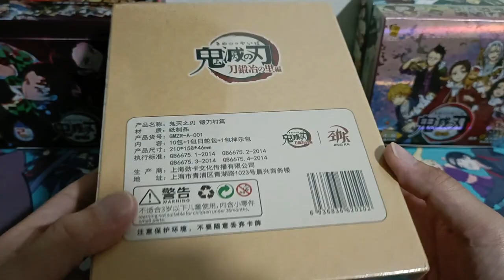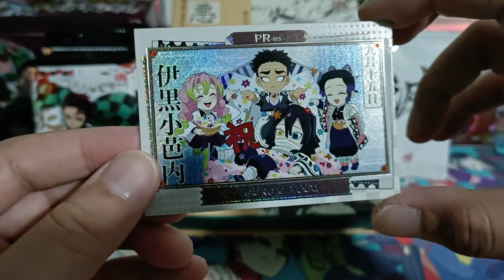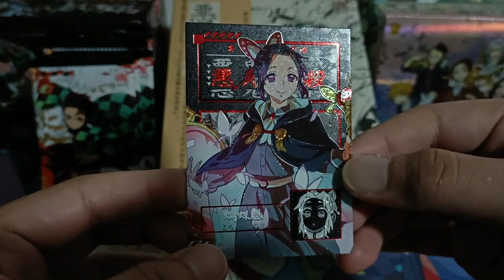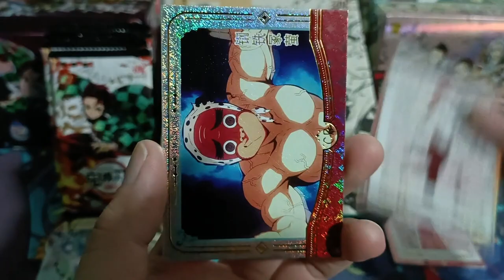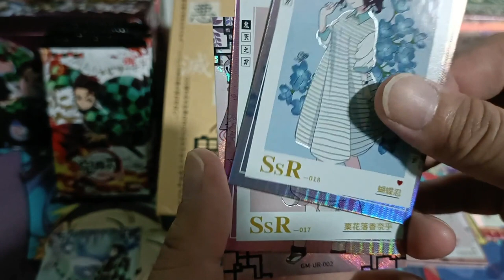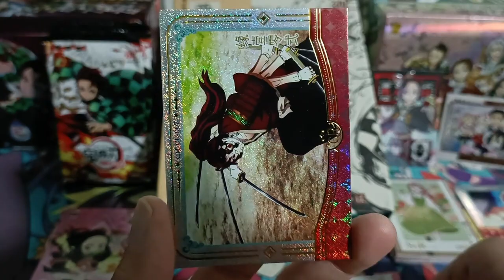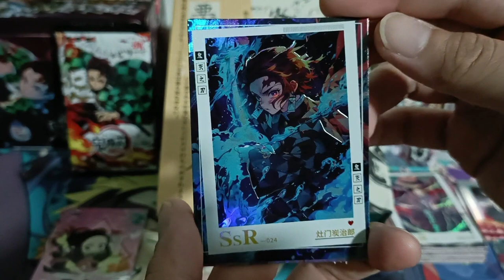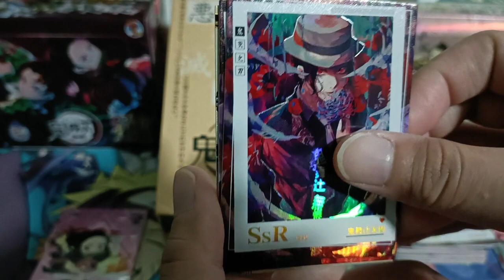[ASMR] Swordsmith Village Edition | Demon Slayer Booster Box Opening (No Talking)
Wave:  Swordsmith Village Edition
Swordsmith Village Edition Booster Packs x10
Swordsmith Village Edition Bonus Packs x2